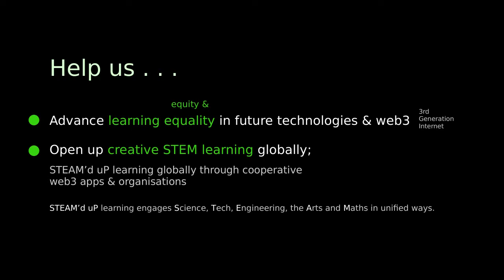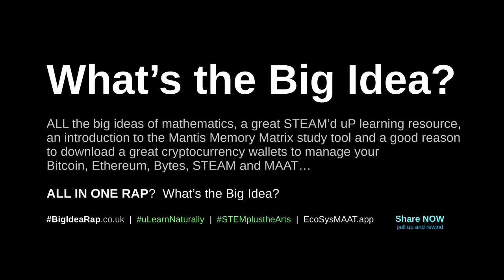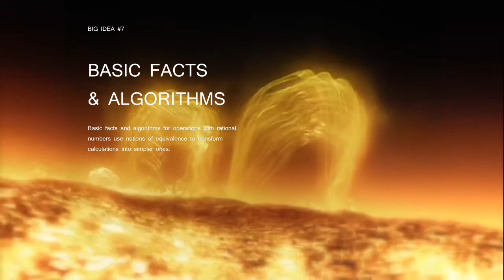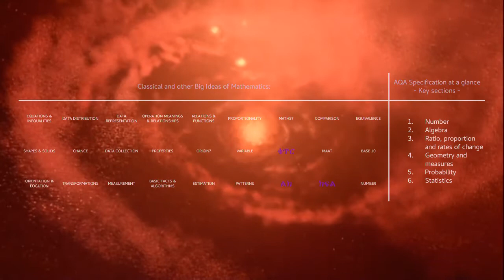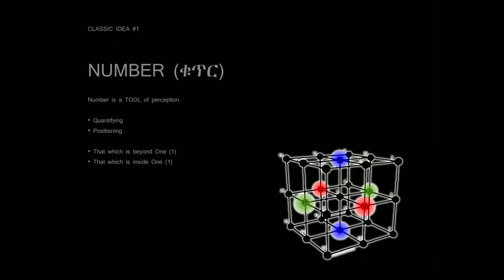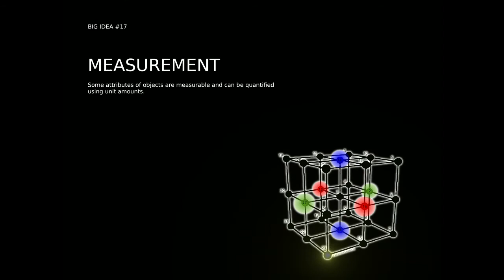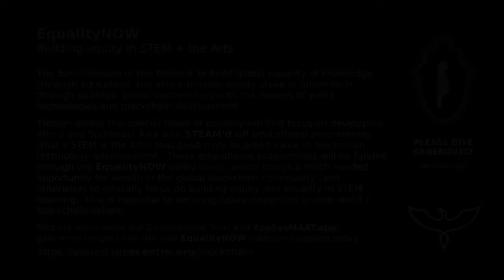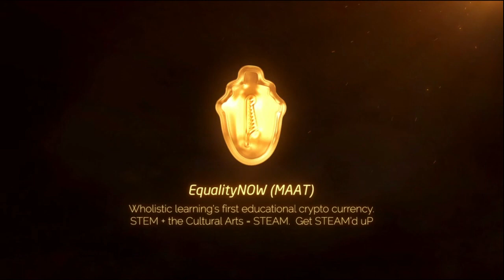What's the Big Idea? The Most Creative Maths Rap Video of 2020 (STEMplustheArts) - Get STEAM'd uP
*What's the Big Idea? The Most Creative Maths Rap Video of 2020 (STEMplustheArts)*

- Get STEAM'd uP

This is an experimental rap video / mini sci-fu movie, that's science futures rap (spoken words of power).

Learn about the classic and big ideas of mathematics the fun way, the thought provoking way; Unifiedknowledge style.

Also contains intro our our co-operative's new web3/blockchain/dag project, learn more about cryptocurrencies and see how our project will revolutionise learning panAfrica and across Southeast Asia

+ an insight to the powerful Mantis Memory Matrix learning form, mind-mapping on another level !

We'll be winning more accolades in 2021 too, get connected, get STEAM'd uP

(EcoSysMAAT, new channel, support welcome)